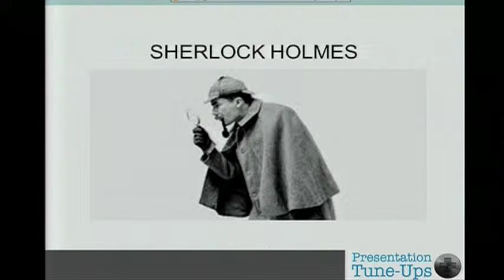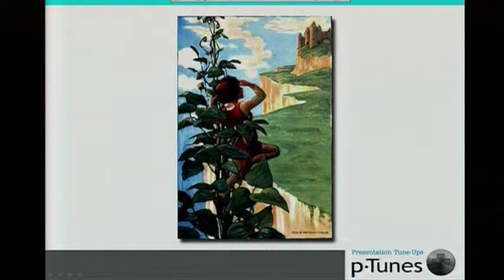Storycraft Teaser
A three minute preview of what you might expect to see in a complete, customized keynote or lecture and what you could expect in the full-day or half-day workshops where Presentation Tuneups teaches you and your team how to make a more compelling and concise presentation.